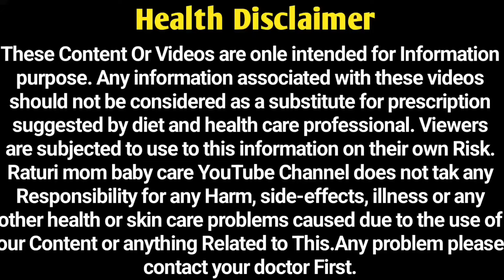9वें महीने इन 4 अंगों मे तेज पैन होना सटीक इशारा है! बच्चा निचे खिसक चूका है | Cephalic position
9वें महीने इन 4 अंगों मे तेज पैन होना सटीक इशारा है! बच्चा निचे खिसक चूका है | Cephalic position